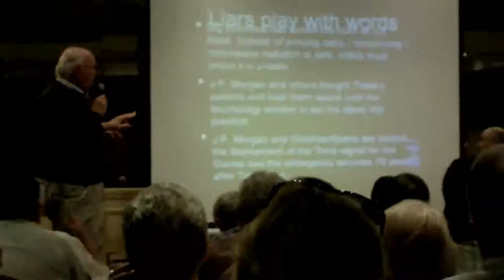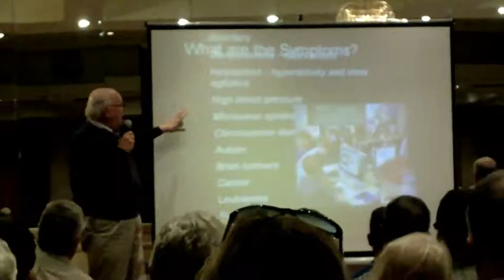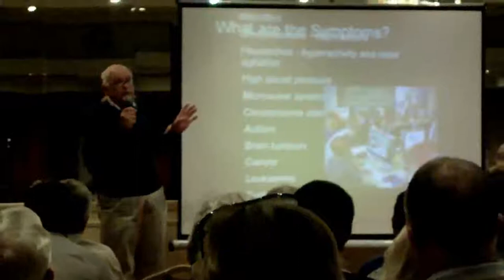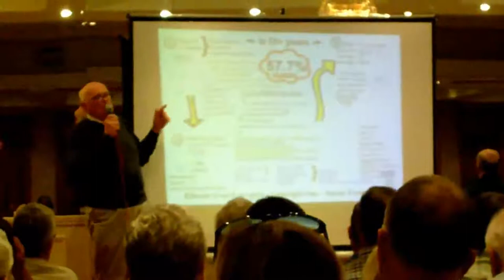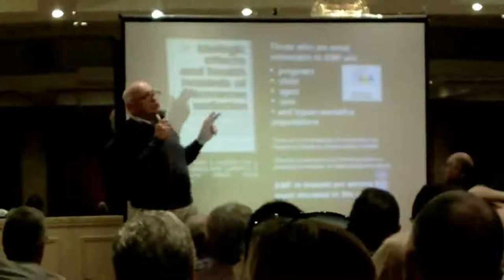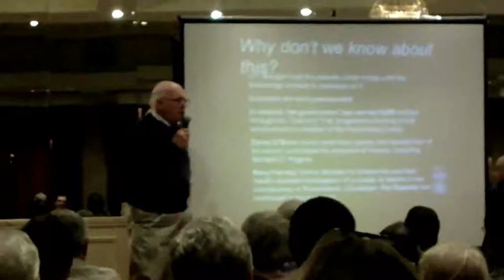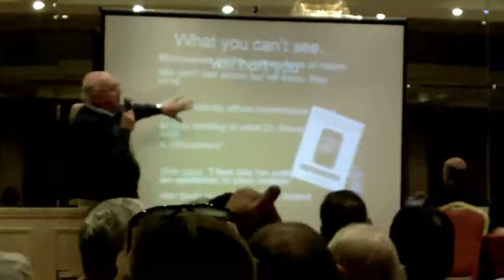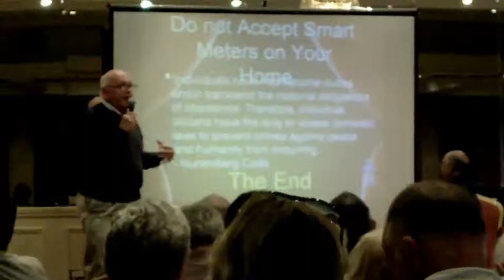Microwaves are safe the biggist lie ever told july 20 2013 full vid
presentation by John Weigal at the attack the tax meeting 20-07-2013